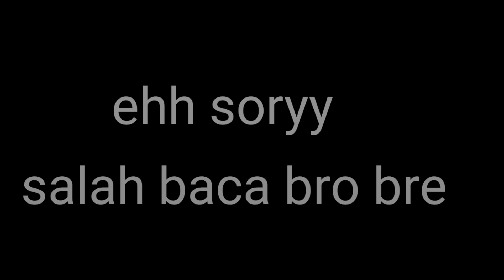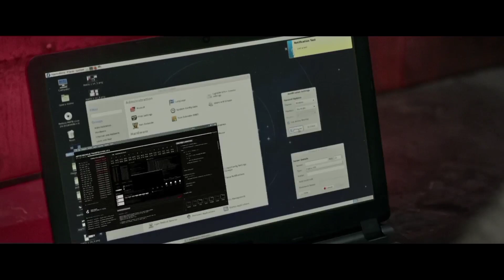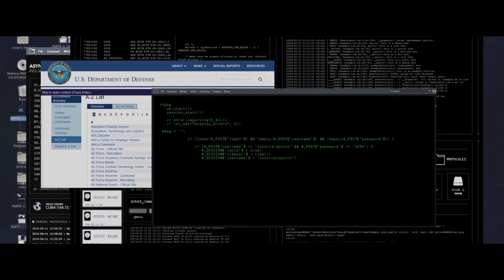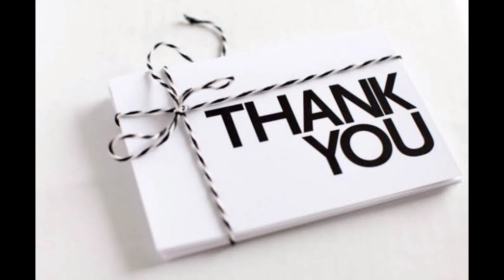PART 2‼️BERKUMPULNYA PRAJURIT ELITE DARI NEGARA PEMENANG PERANG DUNIA 2 | Alur Film Rogue warfare 2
Prajurit elite terbaik dari negara pemenang perang dunia 2 bersatu melawan telolis, Ketika seorang pemimpin dari pasukan elite ditangkap oleh kawanan telolis , timnya harus melakukan segala hal untuk menemukan dan menyelamatkannya kembali.

Wajib Ditonton brobre !

Film ini Menegangkan dan Melemaskan Oraaa BroBre??

Deskripsi :
Rogue warfare 2 the hunt
Tanggal rilis: 3 April 2020 (Amerika)
Sutradara: Mike Gunther
Serial film: Rogue Warfare
Skenario: Andrew Emilio DeCesare
Produser: Mike Gunther, Andrew Emilio DeCesare, Michael Day, Delphine Perrier

Instagram ABC MOVIE

BroBre itu Tombol Merahnya udah jadi Abu abu belum?🤣✌️
 " ABC Movie yiiiiiaaakk "